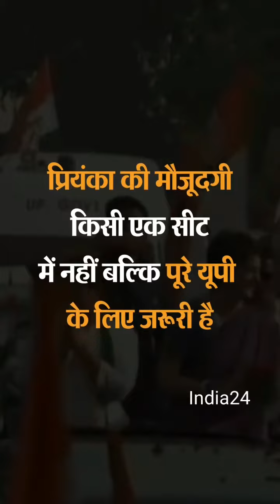प्रियंका गांधी नही लड़ेगी विधानसभा चुनाव, बरकरार रहेगी गांधी परिवार की प्रथा